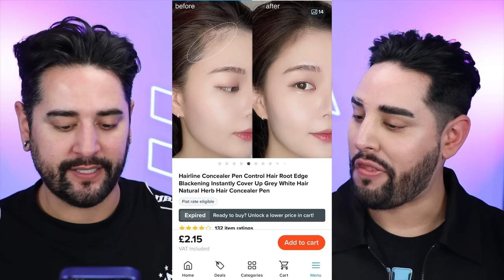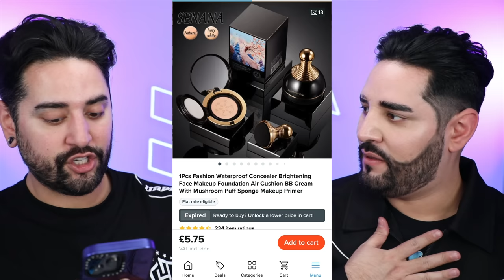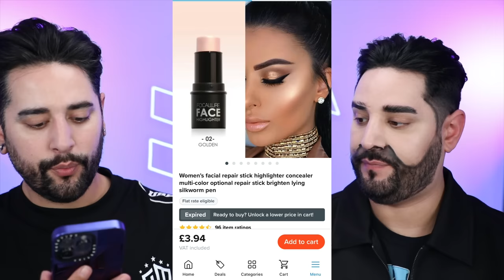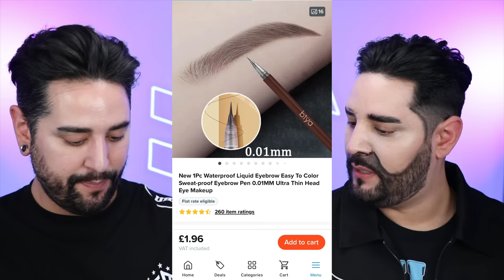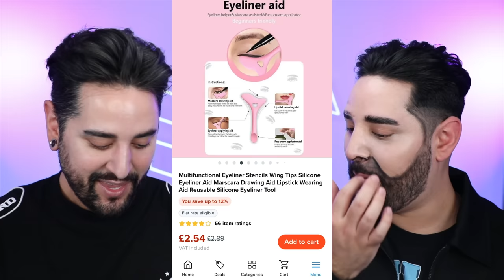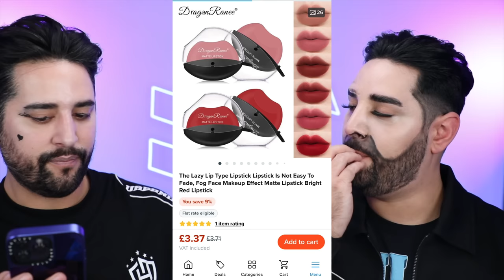Testing The Most Popular Makeup and Skincare from WISH 😬 | 💜🖤 The Welsh Twins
Hello everyone! We are Testing The Most Popular Makeup and Skincare from WISH ! But is buying makeup products from wish worth it?